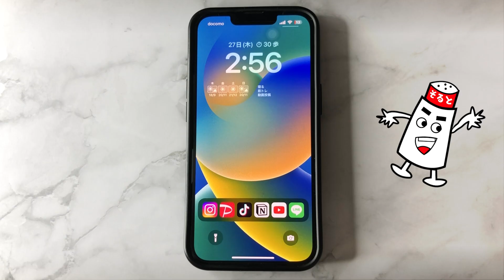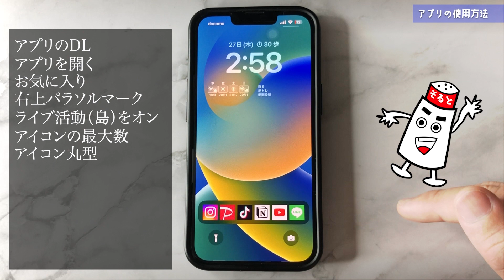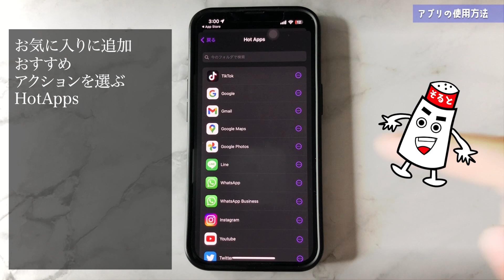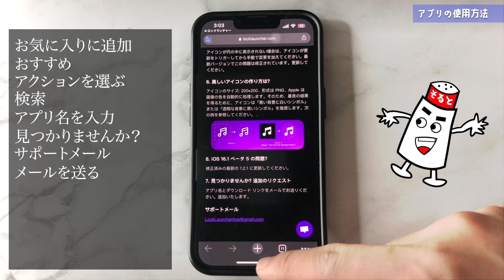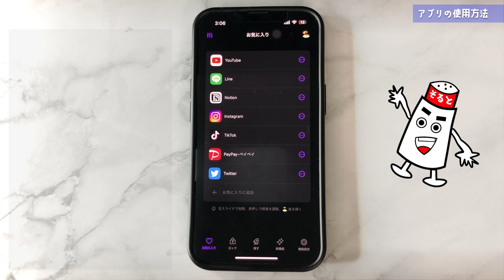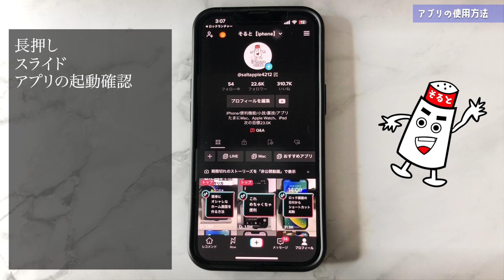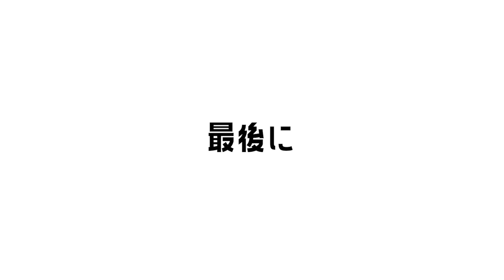【iPhone】iOS16.1新機能！！ロック画面下からアプリを開く方法「ライブアクティビティ」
ロックランチャーのダウンロードはこちら！！

・【カメラ】iPhone 13 Pro
・【編集】MacBook  pro
・【マイク】RODE Microphones ロードマイクロフォンズ NT-USB Mini USBマイク NTUSBMINI

■僕の他の動画■

【iphone】ホーム画面をオシャレかつ機能的にカスタマイズする方法〜Apple Watch風〜

☆僕のおすすめ動画☆

iPhone iOS16 1#ライブアクティビティ